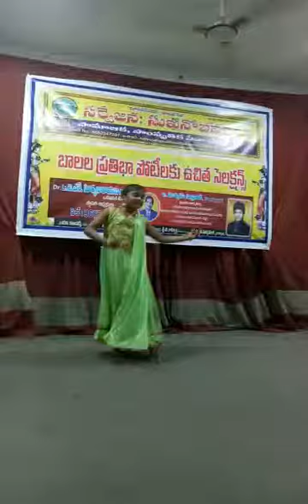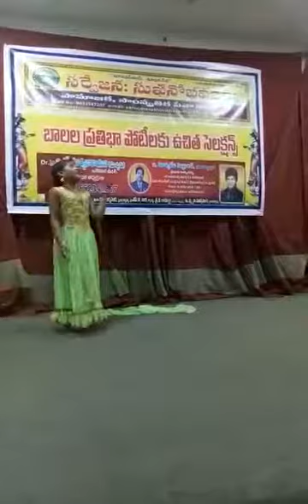Vachinde song by Manisha of karwan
Super dancer